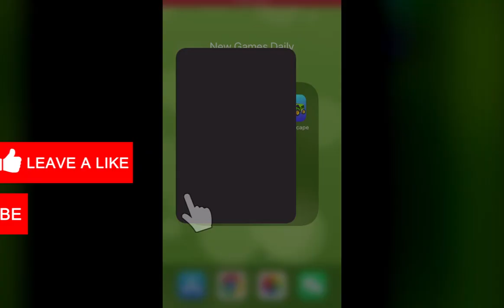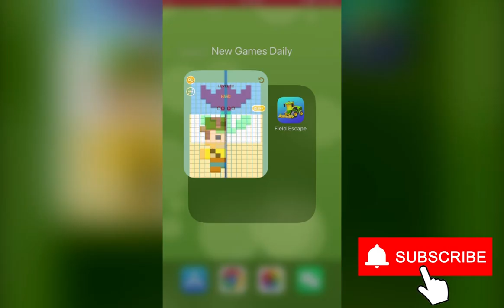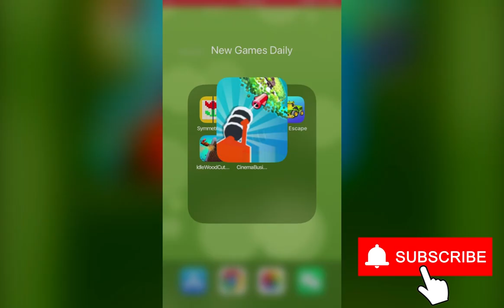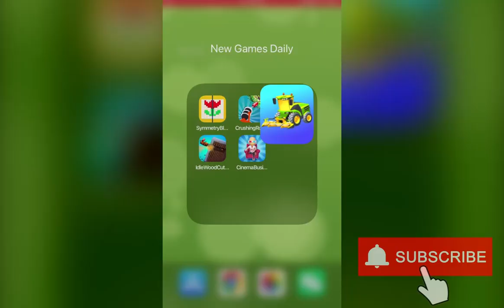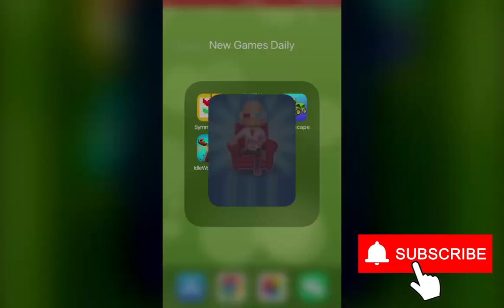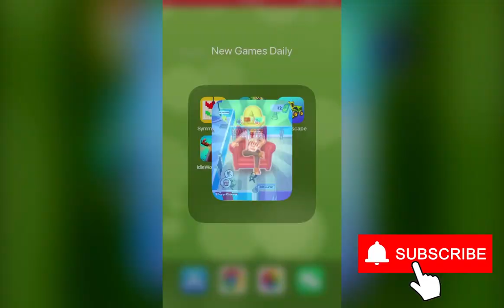Symmetry Block, Crushing Rocket, Field Escape, Idle Wood Cutter, Cinema Business | New Games Daily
Chapters:
0:00 Symmetry Block
2:00 Crushing Rocket
4:00 Field Escape
6:00 Idle Wood Cutter
8:00 Cinema Business